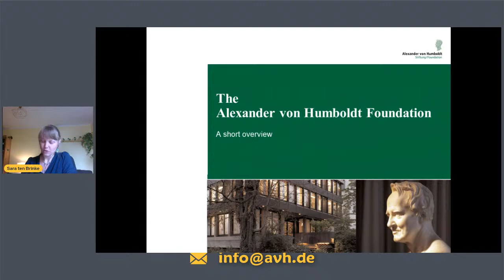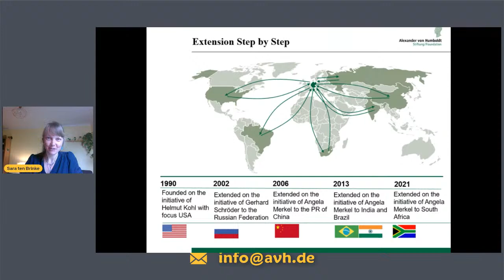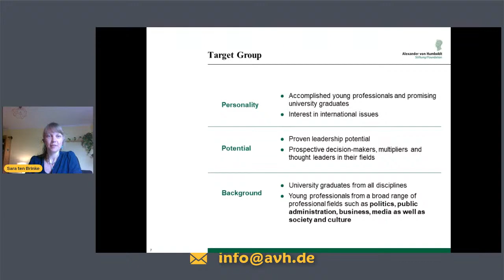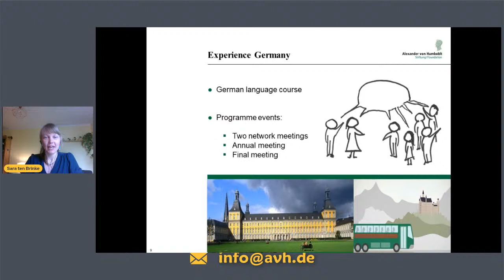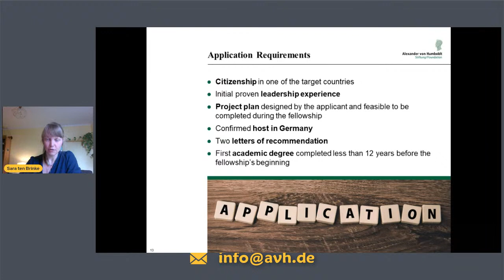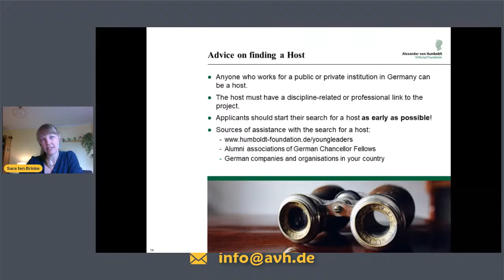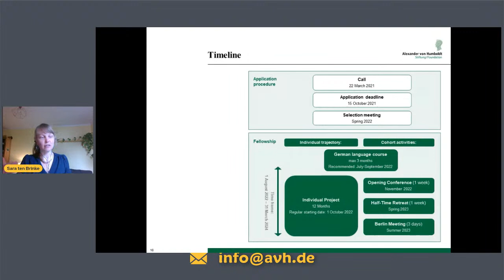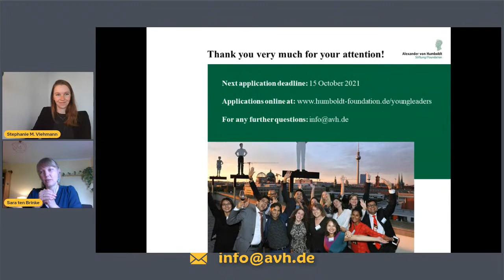Bolsa Chanceler para Futuros Líderes do Brasil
Welcome to our live event about the German Chancellor Fellowship for Prospective Leader from Brazil.

The fellowship programme is under the patronage of the Federal Chancellor of the Federal Republic of Germany. Up to 60 German Chancellor Fellowships are awarded each year – up to ten per country.!